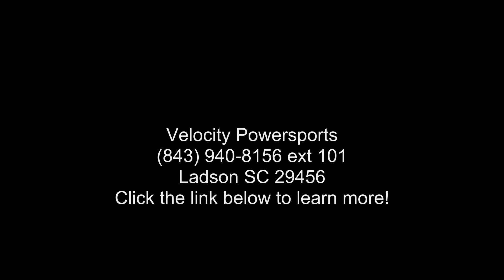2012 Kawasaki Vulcan® 1700 Vaquero™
2012 Kawasaki Vulcan and #174; 1700 ClassicPacked with Style, Thrumming with Power
The stunningly beautiful Vulcan and #174; 1700 Classic cruiser evokes that certain feeling in riders: one that beckons you aboard with its gorgeous curves and drop-dead custom styling and says  and #8220;let and #8217;s ride. and #8221; It and #8217;s beautiful from so many angles - from its raked front end to the fat rear fender complemented by a fat rear tire - exemplifying classic boulevard styling. And the deep paintwork, thick chrome and detail touches will rock your world the first time you lay eyeballs upon it.